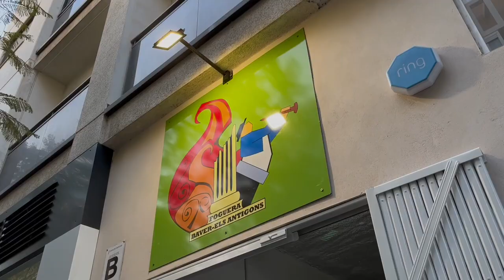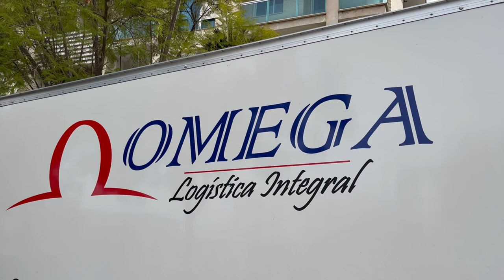Final Certamen Artístico Modalidad Adulta 2023 - Foguera Baver - Els Antigons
El viernes 3 de Marzo volvimos a subir al escenario para participar en la Final del Certamen Artístico Modalidad Adulta 2023. Con nuestro "Jack Pot" logramos un 5º Premio del que estamos más que orgullosos. Gracias a todos los que lo han hecho posible, el año que viene más y mejor.

Agradecimientos a nuestro patrocinador Omega Logística Integral por la cesión del camión con el que transportamos todo el decorado a las instalaciones del Hogar Provincial.

Queremos dar las gracias a todos nuestros patrocinadores que van a hacer posible que este año sea, si cabe, aún más especial.

Nexus
Kia Grupo Marcos
Bravía
Estrella Galicia
ICA
Omega Servicios Logísticos
Ofibook

Frutería Los primos
Irene Villaescusa Estilistas
Mas tikets
Globalpost
Karol dekora
Jsv
Revigas
Ascensores carbonell
Woolo
Ates
Autocine el sur
Súper Preparadores
Cervecería Mediterraneo
Maderco
Klerewinkel
David Navarro Cuenca Construcciones
Vida Fertility Institute
La Tardor flowers workshop
Sinergias Publicitarias
Coca Cola
Oftalvist
Dickens

Video Actuación: Alacanti TV